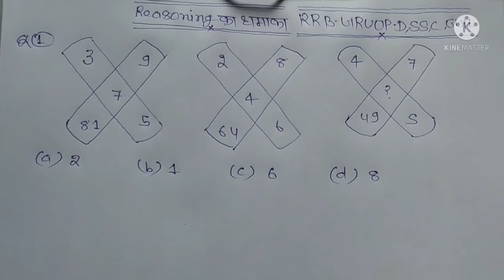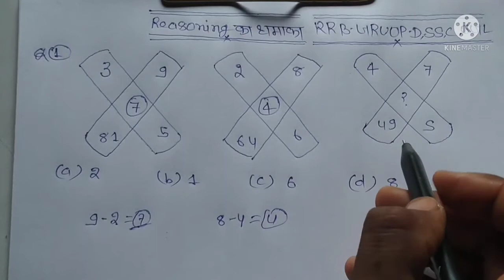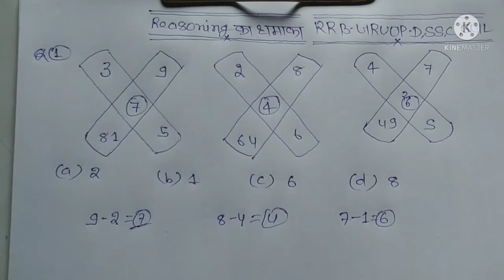//Reasoningअब रिजनिंग रोना बंद//SSC CGL MTS ALL EXAMS पहाड़ी सर//